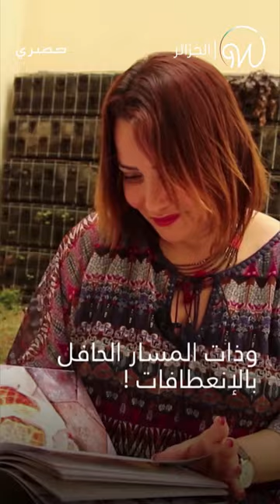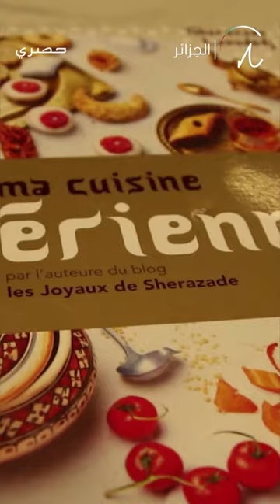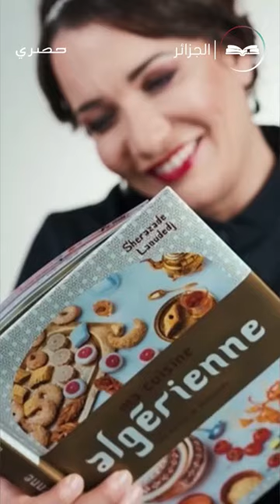الشيف شهرزاد كما لم ترونها من قبل 😍🇩🇿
من الطب إلى أيقونة الطبخ الجزائري! الشيف شهرزاد من بين الطهاة الأكثر إلهامًا في العالم العربي، تروي لنا اليوم قصتها المؤثرة حصرياً على واضح ! 😍🇩🇿

Wada7 Original